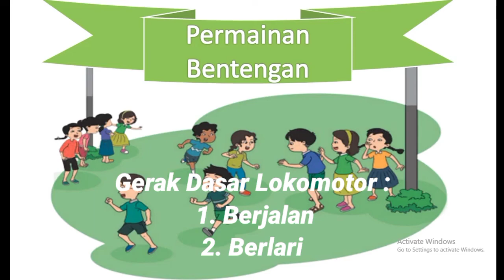PPG PJOK - Kombinasi gerak dasar lokomotor dalam permainan bentengan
PPG daljab 2022 mapel PJOK dengan materi kombinasi gerak dasar lokomotor berjalan dan berlari dalam permainan tradisional bentengan.